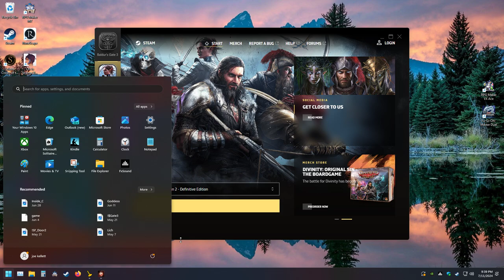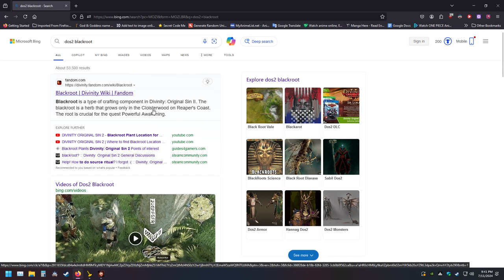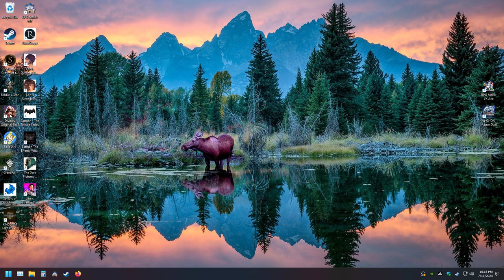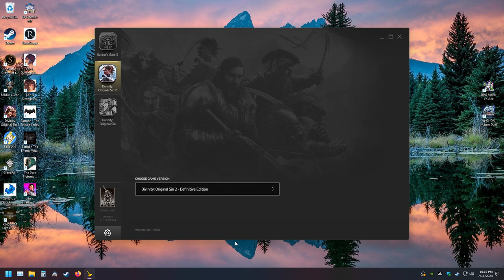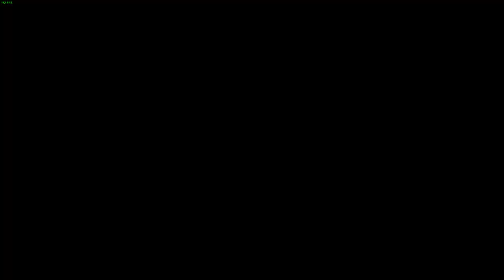Part 59 My First Time Playing Divinity Original Sin 2!